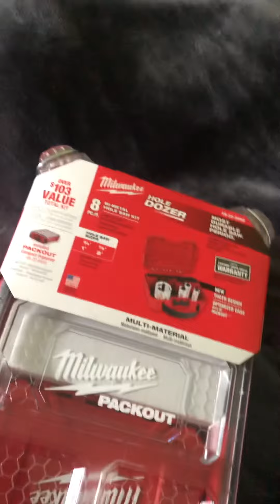Milwaukee packout 49225605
Juego de sierra perforadora bimetalica por solo  $39 dolores la caja está muy buena para cualquier trabajo la punta piloto si viene en eun pequeño compartimiento de color negro el eje en inglés se llama arbor y 2 puntas piloto y un adaptador